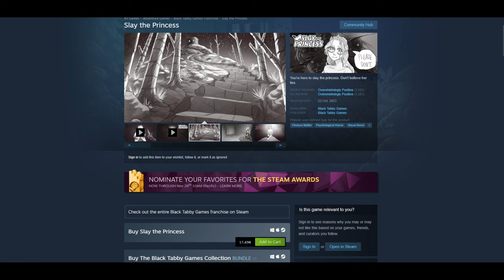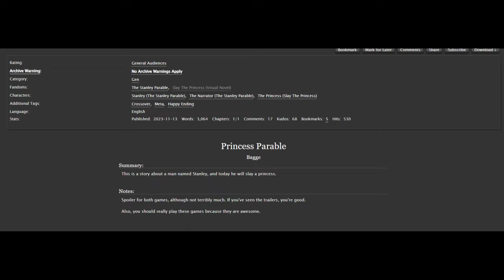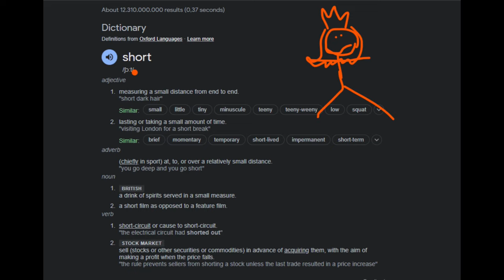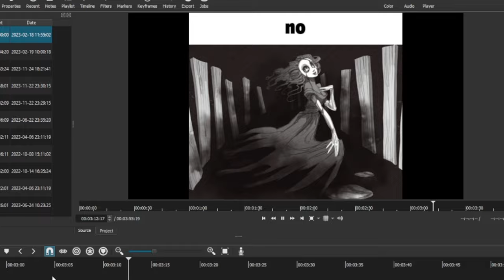The Princess Parable - A Slay The Princess/Stanley Parable fanfic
You're on a site on the web. On this site is a video. This video is made by a channel.

The Princess Parable, by Bagge, is one of the best Slay the Princess X Stanley Parable fanfics I have ever read. Also the only one, but that's just details.
Slay the Princess is an amazing game you should play...now.

Edited by App and me
Narrator: Dipper

The princess won't get out of my head. Help.